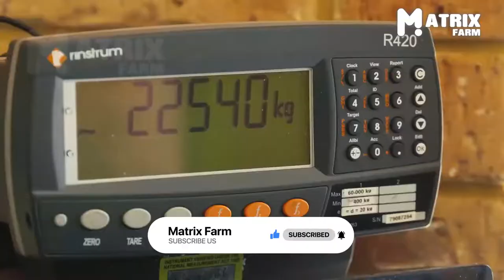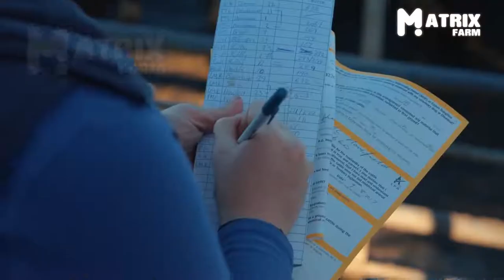Modern Livestock Transport Technology By Aircraft/Big Ship - How To Export Sheep, Cattle, Pig, Goat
Due to modern transport technology, live animals are transported easily across one national border to others. Australia is one of the largest livestock exporters in the global livestock trade. There is because of the trade involvement, and the commercial transport is occurred to export millions of sheep, cattle, pigs, and cows by using giant aircraft or big ships.

We hope you enjoy this review of Modern Livestock Transport Technology By Giant Aircraft And Ship!

Video Sections:

0:00 | Matrix Farm's Intro

0:15 | SHEEP LOADING, TRANSPORTING, AND EXPORTING

3:15 | CATTLE LOADING, TRANSPORTING, AND EXPORTING

6:16 | GOAT LOADING, TRANSPORTING, AND EXPORTING

8:44 | COW LOADING, TRANSPORTING, AND EXPORTING

10:05 | COW LOADING, TRANSPORTING, AND EXPORTING

11:51 | Matrix Farm's Outro